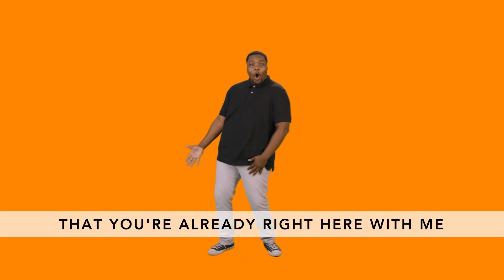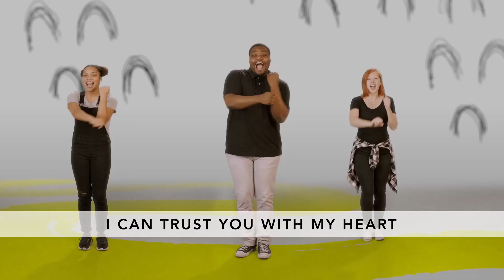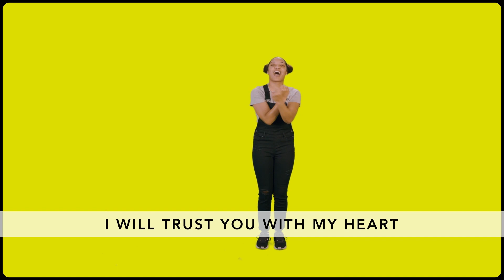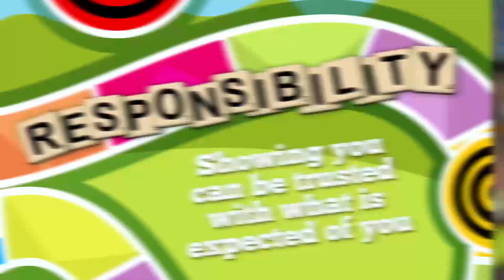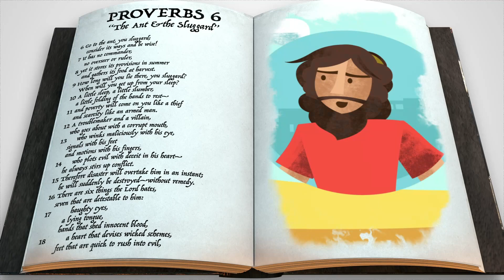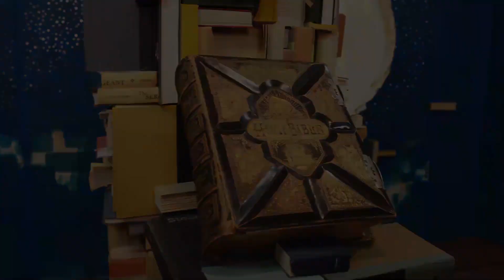Rules for Life: Work Hard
In this week's Radiant Kids Elementary lesson, we learn the importance of being responsible by working hard!